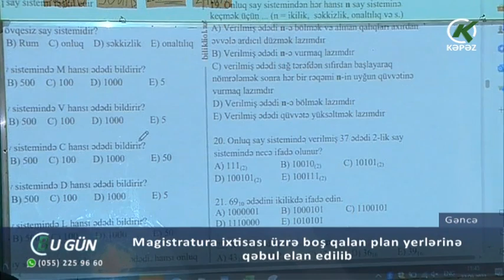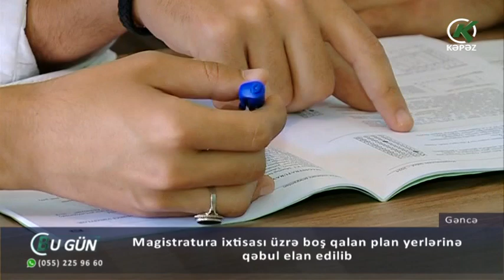Magistratura ixtisası üzrə boş qalan plan yerlərinə qəbul elan edilib